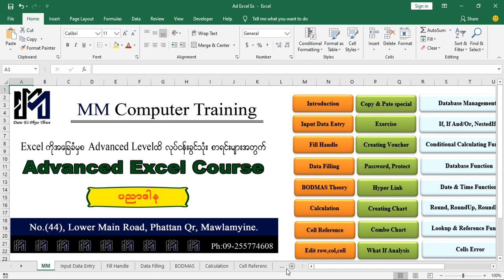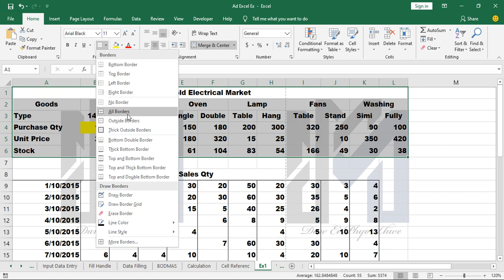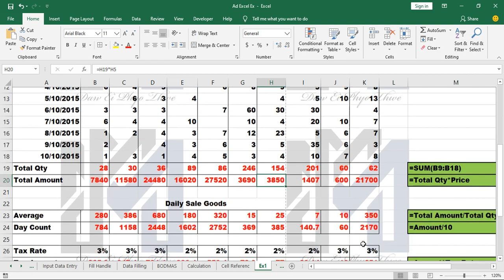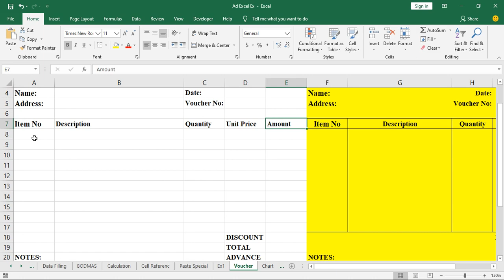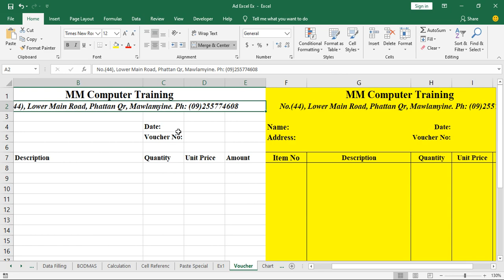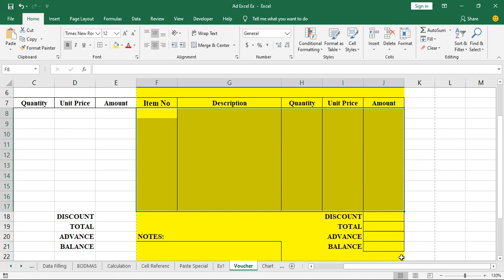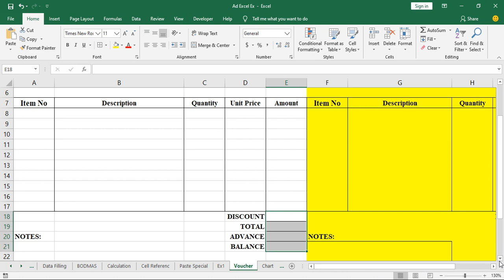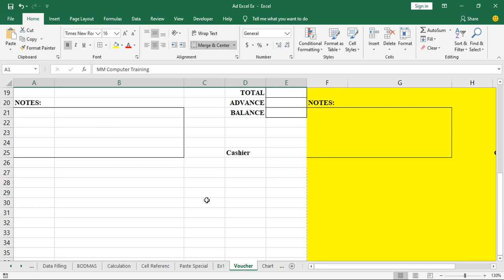Advanced Excel (Lesson 8)